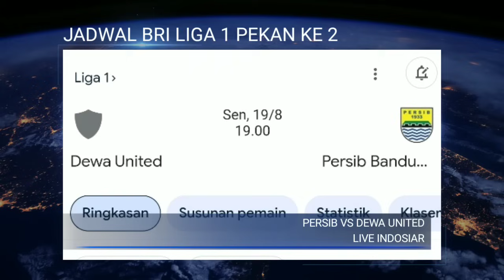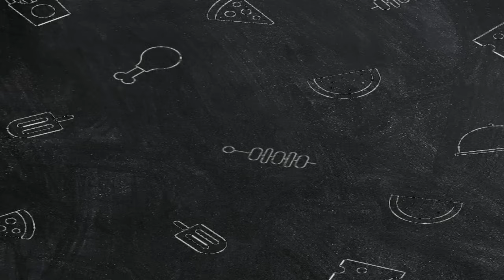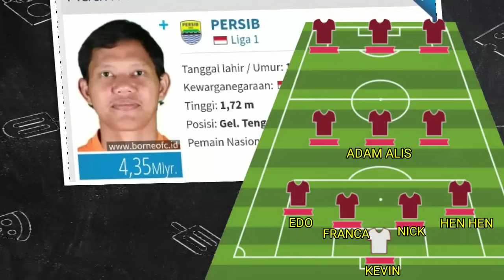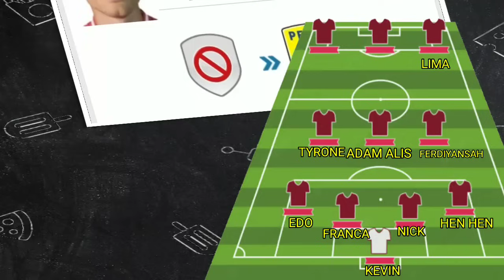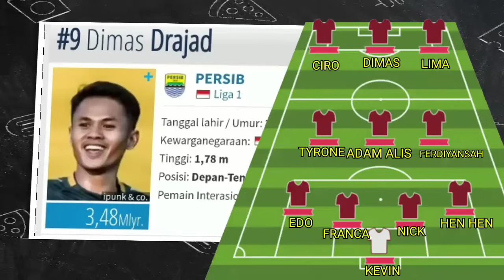MENGERIKAN‼️ LINE UP PERSIB VS DEWA UNITED - 6 PEMAIN ASING PERSIB DI TURUNKAN - KABAR PERSIB-PERSIB